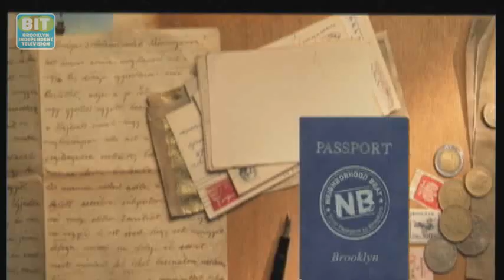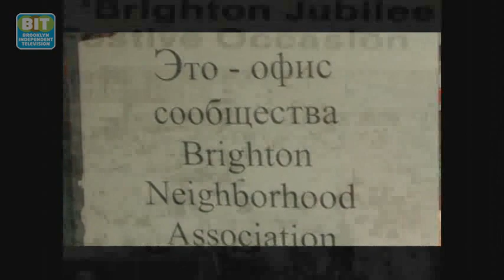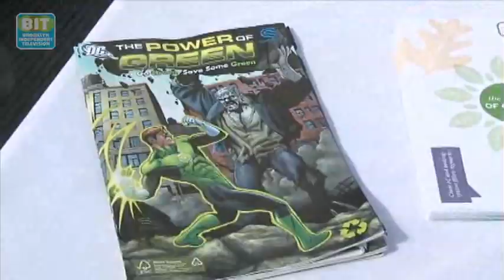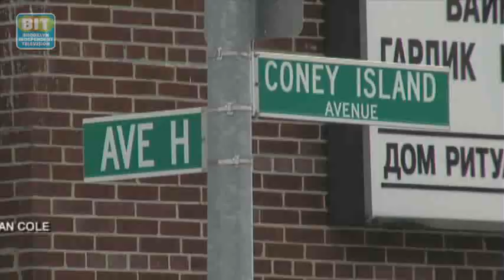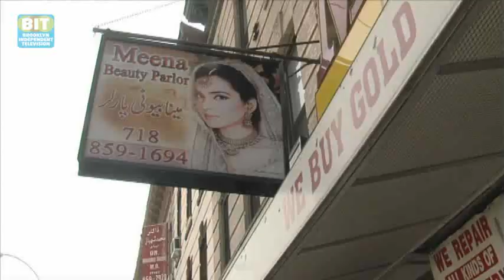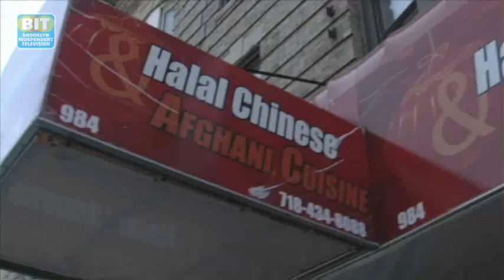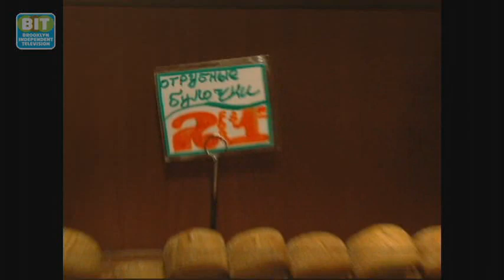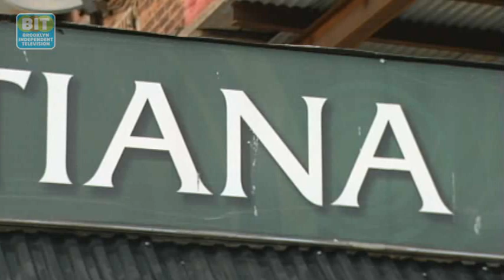Neighborhood Beat: Brooklyn By The Sea Eps 19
In this episode we'll stroll Brighton Beach Ave at the 36th Annual Brighton Jubilee and then chat with community activist Bazah Roohi, the founder of the American Council of Minority Women. Next we'll revisit the Brighton Bazaar, before we sample delicious Russian cuisine at Tatiana Restaurant on the boardwalk.